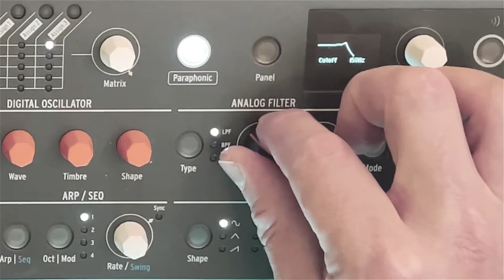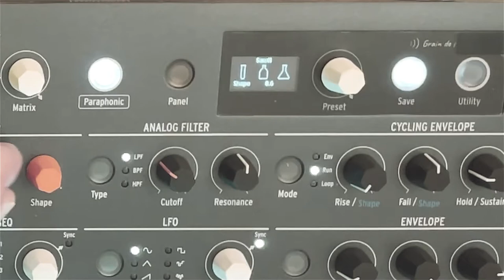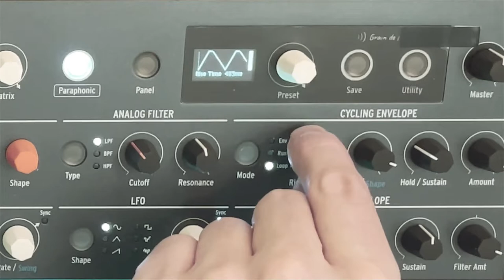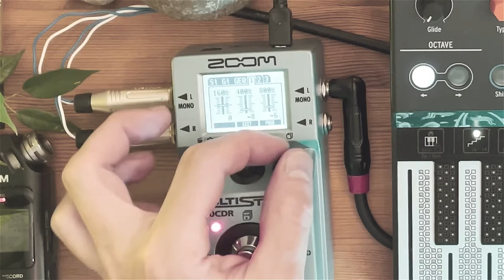Microfreak Ambient Tutorial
This tutorial about to create a rich ambient pad with arturia microfreak and Zoom